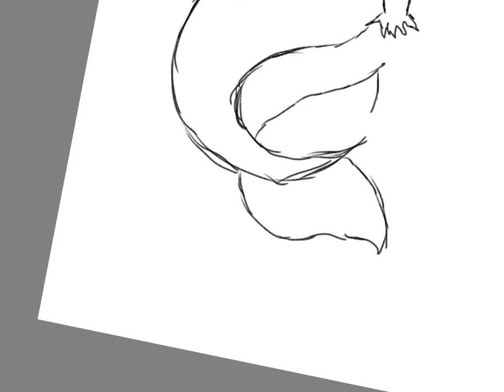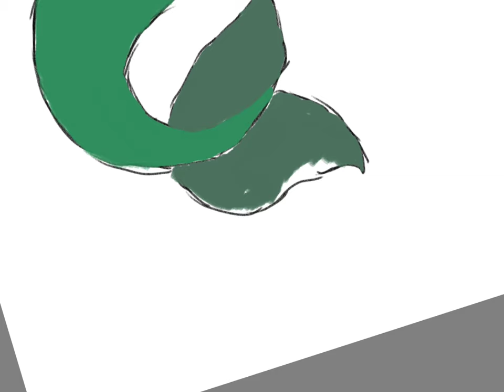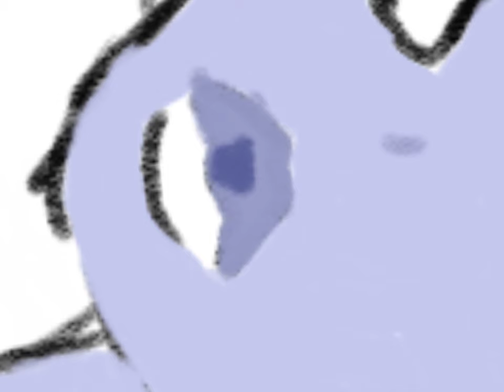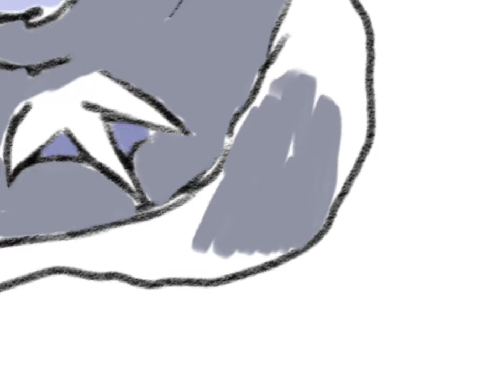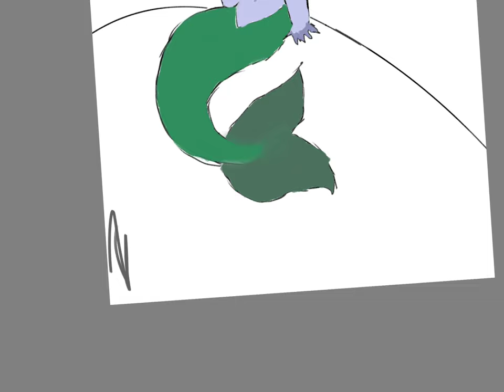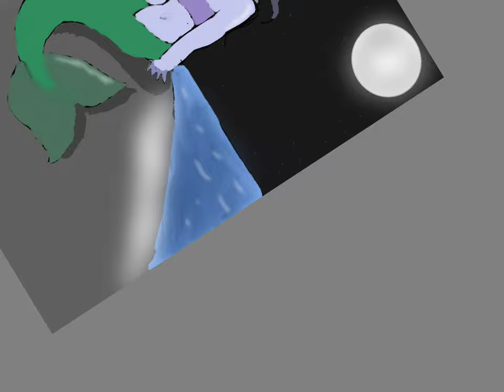My mermaid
Another drawing